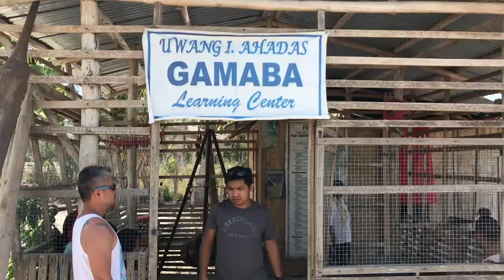Americans travel to Basilan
In 2019 I traveled to Basilan, an island in the Sulu archipelago, off the coast of Zamboanga. It was an unforgettable experience, and I hope more people can see it.
Our Yakan culture bearers: Nanak Ahaddas in Basilan. Brainy and Saripa Ilul of Yakan Village in Zamboanga City.